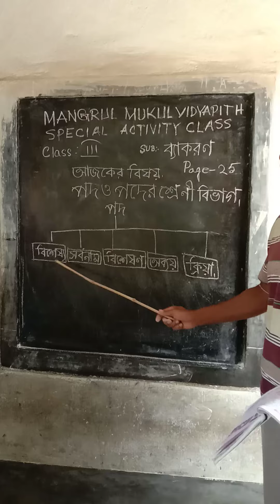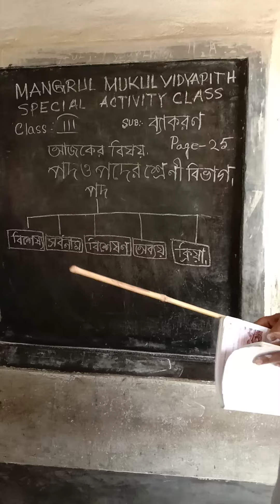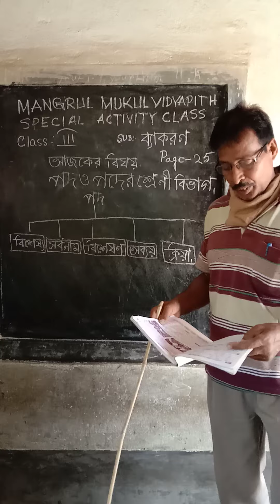Special Activity Class // Online Class // Class - III (Bangla Byakaron) 01